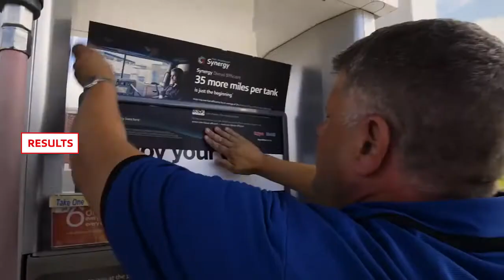Synergy Diesel Efficient™ | Overview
Synergy Diesel Efficient™ fuel is fully formulated to help keep your engine cleaner for 2% better diesel fuel economy,** which means less maintenance and downtime. Only available at select Exxon™ and Mobil™ stations, where science and trucking come together, Synergy Diesel Efficient fuel has a unique formulation that helps to: Increase fuel economy by an average of 2%**, boost engine power and responsiveness, reduce emissions and burn cleaner, and improve injector cleanliness and provide corrosion protection.